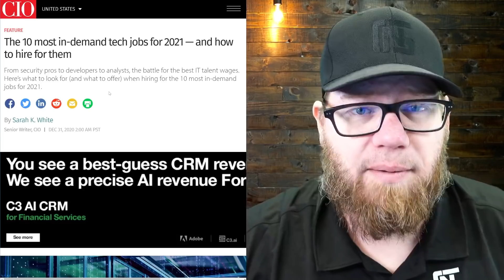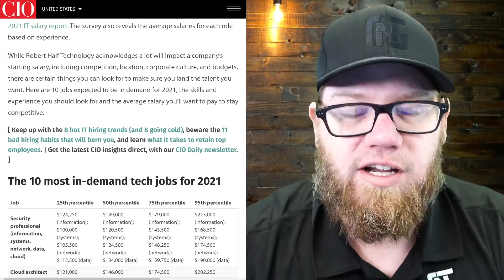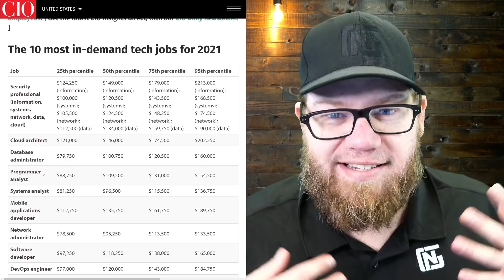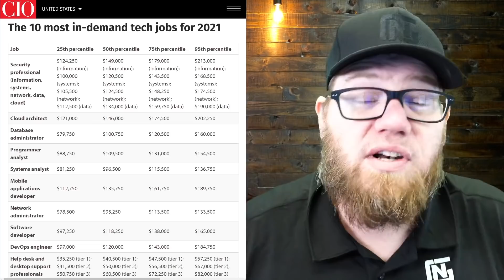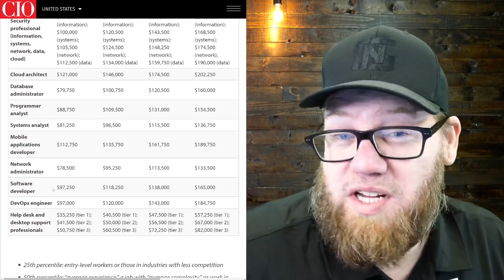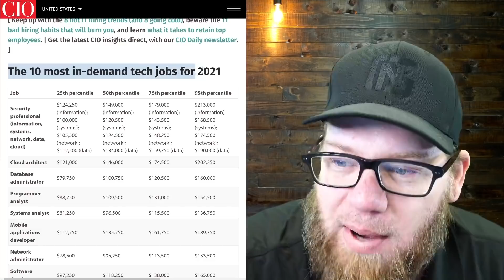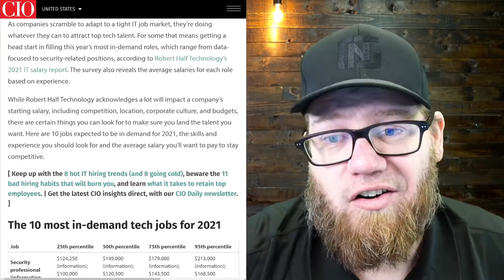Top 10 Tech Jobs of 2021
In this video, we are talking about the 10 most in-demand tech jobs of 2021 thanks to the article by CIO.com which can be found